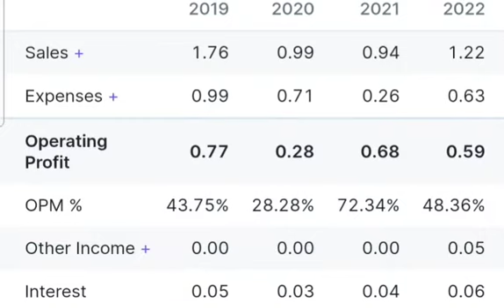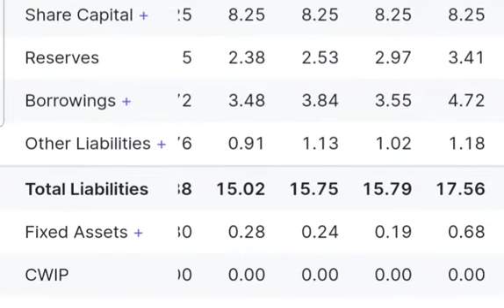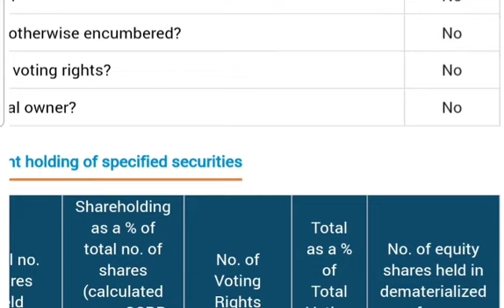Viji finance share latest news | Viji Finance Ltd latest update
best short term
MULTIBAGGER stock
Best share for beginners
Share market